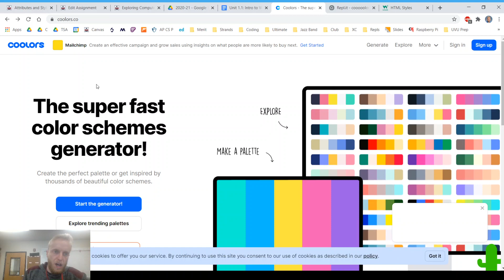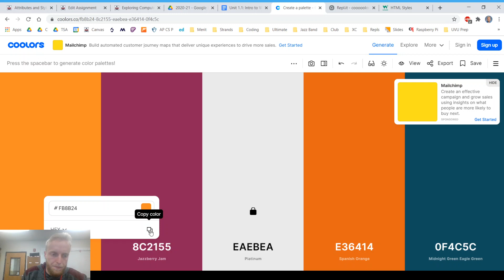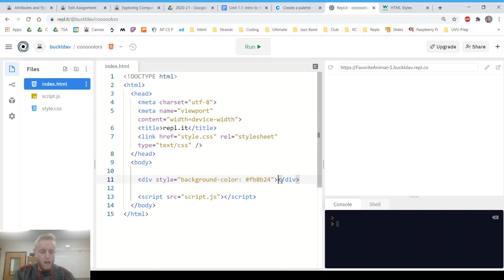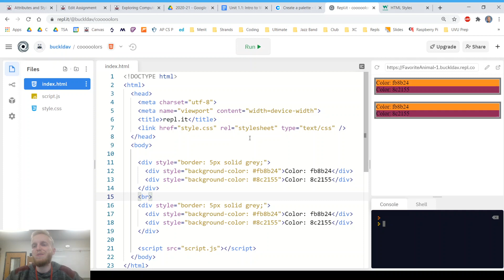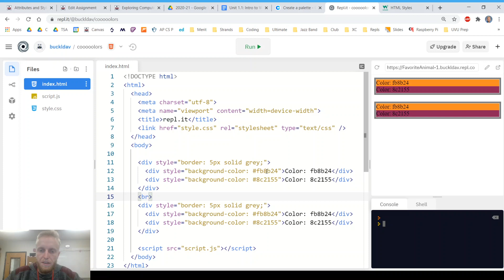Coolors.co Color Scheme Assignment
Using to create color schemes and then adding those colors to an HTML/CSS project.
I lied about the w3schools page I referenced, it should be this one